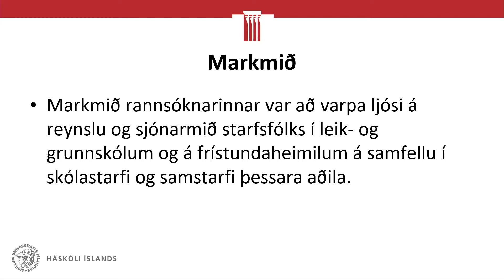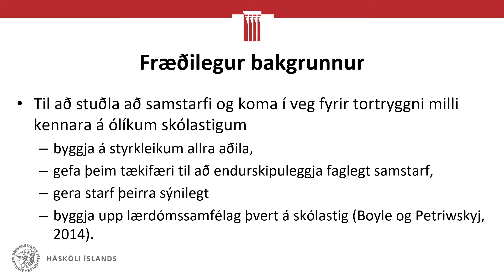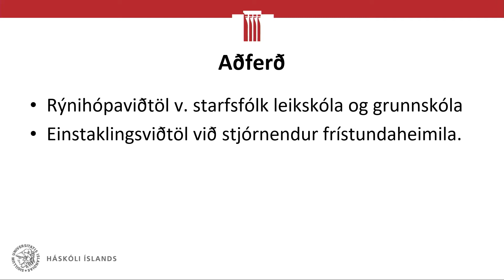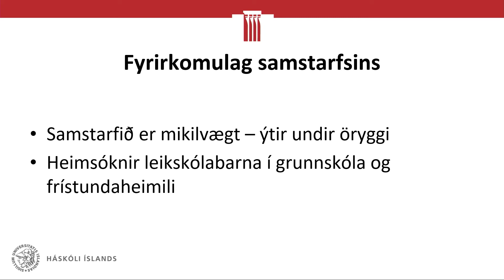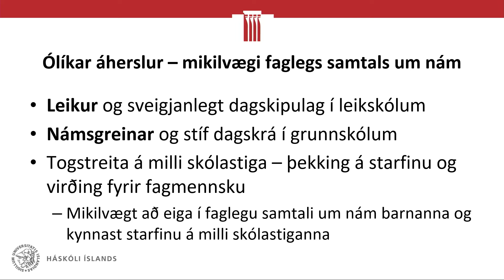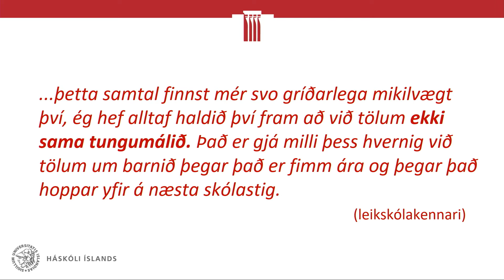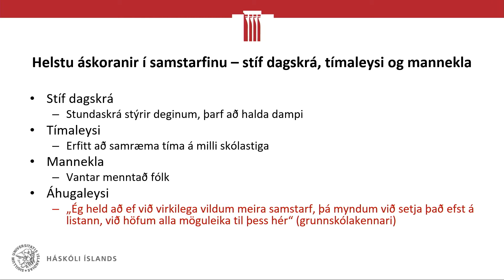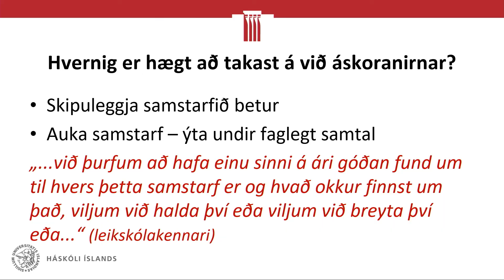Rannsókn um samfellu barna í námi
Ingibjörg Ósk Sigurðardóttir, lektor við Háskóla Íslands og Jóhanna Einarsdóttir, prófessor við Háskóla Íslands